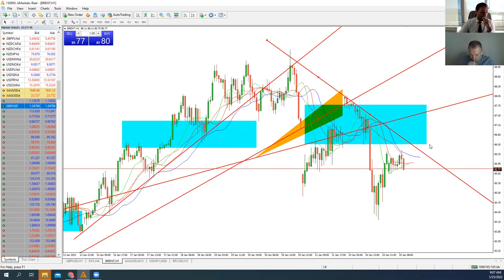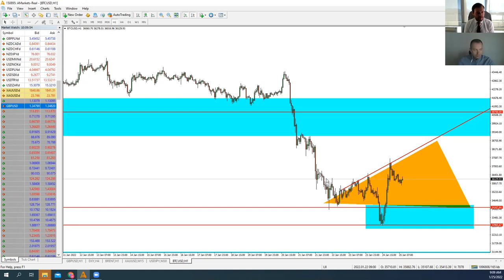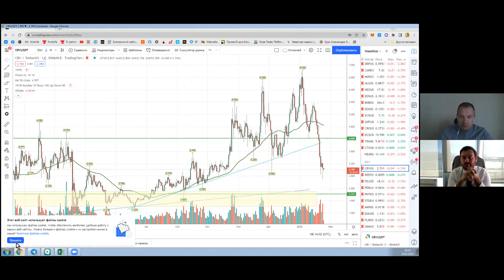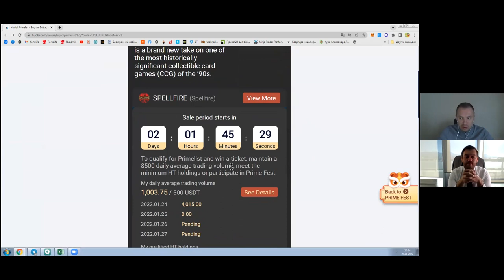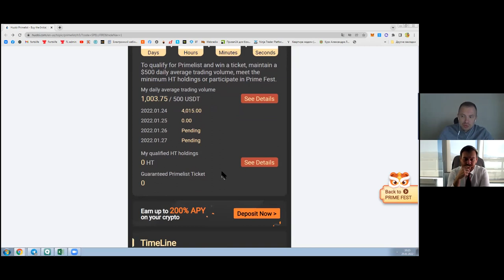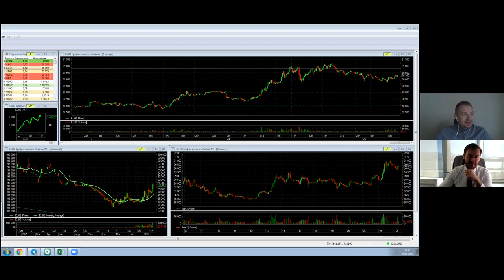Артем Деев vs Александр Литвиненко: торговые идеи по XAU, BTC, Brent, EUR/RUB | AMarkets